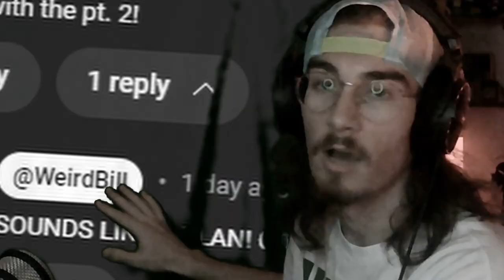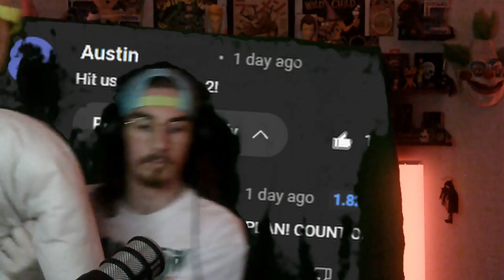THE BOOGEYMAN IS BACK FOR MORE!!! | Hollow Cries Pt. 2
I was forced to come back to this awful place because Austin has requested it. I was happy with just leaving this one to rot away and never revisit, but Austin had other plans. He wants to see me suffer